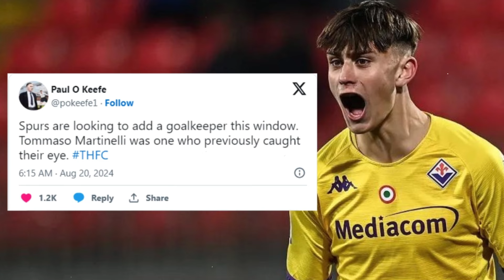😱💥URGENT! THIS BOMBSHELL TOOK EVERYONE BY SURPRISE! ROMANO CONFIRMED TODAY! TOTTENHAM TRANSFER NEWS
Attention Tottenham fans! Get ready for two hot updates that could impact the future of our team! The latest news covers the potential departure of Giovani Lo Celso and the club's plans to strengthen the goalkeeper position! Check out the details in this video!

Welcome Spurs supporter! If you want exclusive updates on all possible Tottenham signings for this new season, subscribe to the channel and turn on notifications so you stay updated with the latest behind-the-scenes moves of the club that we publish here!

⚽ ABOUT TOTTENHAM:

Tottenham Hotspur Football Club, commonly referred to as simply Tottenham or Spurs, is a professional football club based in Tottenham, London, England. It was founded in 1882 and has since achieved numerous accomplishments.

Tottenham won the FA Cup for the first time in 1901, becoming the only non-League club to do so since the formation of the Football League in 1888. In the 1960-61 season, they became the first club in the 20th century to achieve the League and FA Cup Double. They also made history by becoming the first British club to win a UEFA club competition, the European Cup Winners' Cup, in 1963. Furthermore, they were the inaugural winners of the UEFA Cup in 1972, becoming the first British club to win two different major European trophies.

In domestic football, Tottenham has won two league titles, eight FA Cups, four League Cups, and seven FA Community Shields. In European football, they have won one European Cup Winners' Cup and two UEFA Cups. The club was also the runner-up in the 2018-19 UEFA Champions League.

Tottenham has a longstanding rivalry with Arsenal, with whom they contest the North London derby, one of the most intense matches in English football. The club's emblem is a cockerel standing upon a football, and their home kit consists of white shirts and navy blue shorts, a tradition dating back to the 1898-99 season.

Since April 2019, Tottenham has been playing its home matches at the Tottenham Hotspur Stadium, a state-of-the-art stadium with a capacity of 62,850. This stadium replaced their former home of White Hart Lane, which was demolished to make way for the new facility.

⚽ SPURS LATEST NEWSLINE
🔵⚪ This channel was created with the purpose of bringing the latest news about Tottenham to the Spurs fans and football enthusiasts, with great responsibility and commitment.

We are always seeking the latest Tottenham news, carefully verifying their accuracy, and we will never share fake news with you. Furthermore, we specifically list the sources from which we gather information and show proper respect to those who write them. We value high-quality information!

We are the first to publish Tottenham news for you, covering topics such as transfers, transfer rumors, controversies, the transfer market, game analysis, press conferences, and more.

🔻🔻 For partnerships, suggestions, or questions, please contact the email below: 🔻🔻

📰 News Credits: - tbrfootball, theboyhotspur, thehardtackle, Football Insider, LondonWorld, FootballTransfers, TeamTalk, Spurs Web, Sky Sports, ESPN, football365

📸 Images Credits: Photo: Getty Images/ Tottenham Hotspur

🔴 ATTENTION:
All content linked in the video above, whether images or videos, is only intended to pass information on Tottenham's day-to-day life to its fans.

Any material placed here in the videos being videos or images that contain copyright that affects any of those shown in the video above, please contact me by email that we will remove as soon as possible. Thank you for understanding!